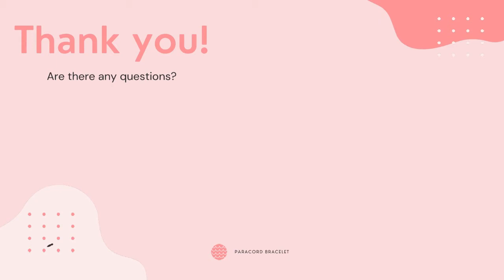How to make Tarantula Bar - Paracord Bracelet tutorial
Hello Guys
Welcome to The String Art of Eternity official paracord tutorial channel !Here you'll find paracord tutorials, videos, tips, tricks, and lessons on everything related to paracord weaving, paracord bracelet making, knot tying, and paracord education. In this tutorial we will be making different colour of strand round braid paracord bracelet, knot and loop style. I love this style of paracord bracelet and is one of my new favourites !Hope you all like this tutorial and will try it out! The EASIEST, step-by-step tutorial on how to make a paracord bracelet on YouTube! Paracord bracelet tutorial. Instructions for how to tie a rastaclat (paraclat) stylebraided paracord survival bracelet in this easy step by step DIY video tutorial